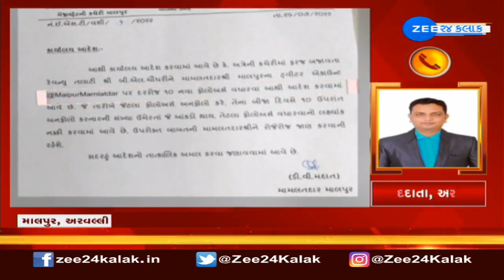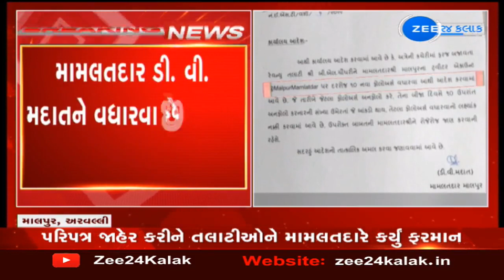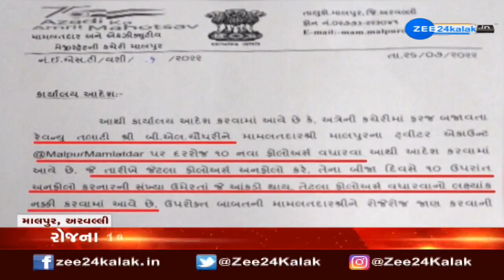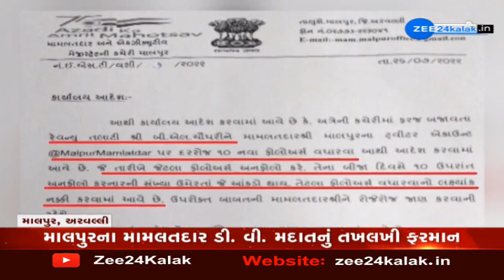અરવલ્લીના મામલતદારનું તઘલખી ફરમાન, તલાટીઓને ટ્વિટર પર રોજના 10 ફોલોઅર્સ વધારવા સોંપી જવાબદારી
લો બોલો! અરવલ્લીના મામલતદારનું તઘલખી ફરમાન, તલાટીઓને ટ્વિટર પર રોજના 10 ફોલોઅર્સ વધારવા સોંપી જવાબદારી